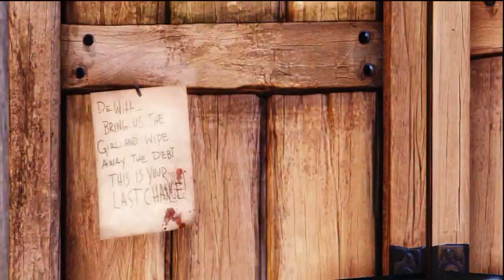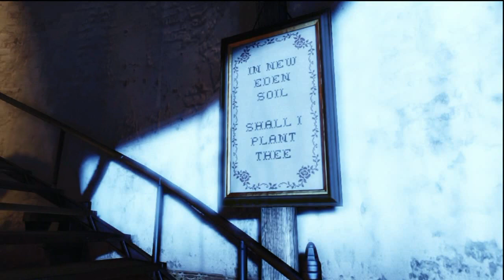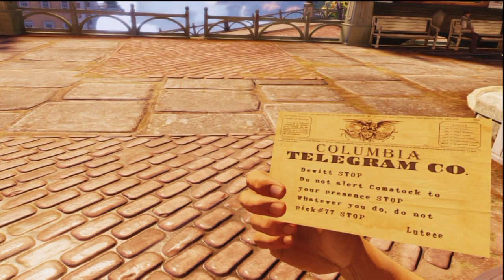BioShock Infinite - Waking Up in Columbia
This is the beginning the BioShock Infinite the newest installment of the BioShock series. In this video I enter into the city known as, Columbia!

Intro and Outro music in this video was created by Willard Jackson, (myself). I own all rights to the music and commentary used in this video.